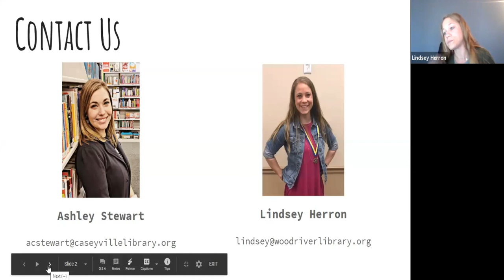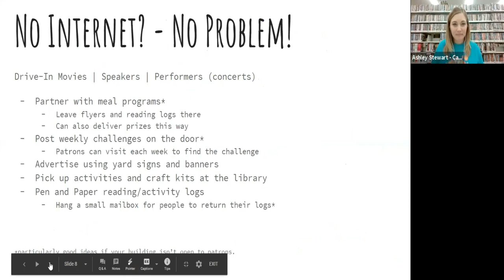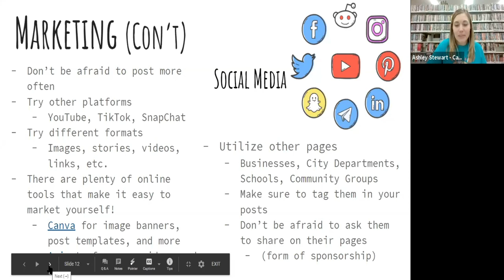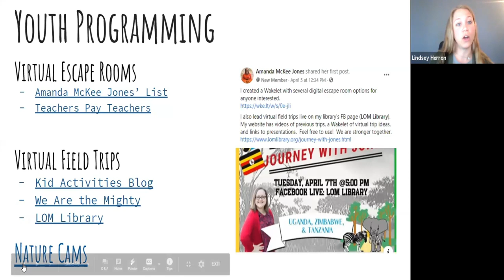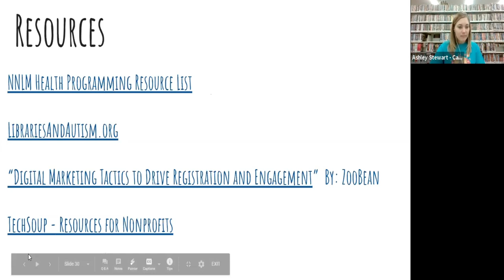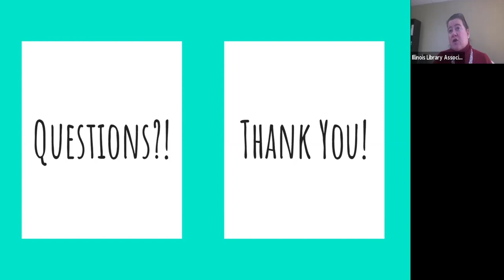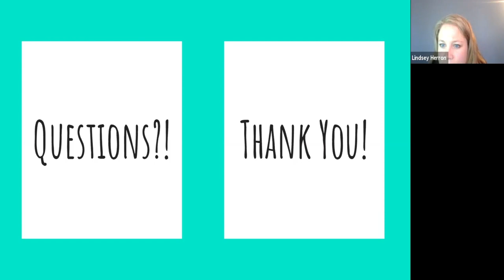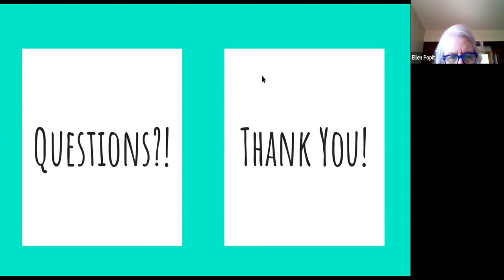Summer Reading Event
Join fellow library workers for a discussion on how to best plan for summer reading for Summer, 2020. Joining the discussion will be Ashley Stewart (Caseyville) and Lindsey Herron (Wood River) who are involved with the IRead Committee.